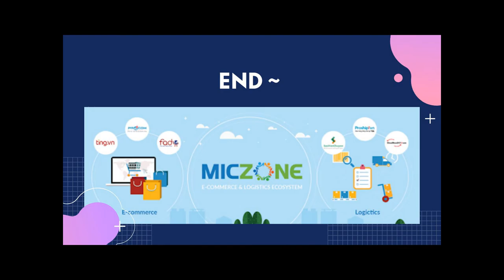Life at Miczone Series - Part1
Want to know about Life @Miczone? Explore here